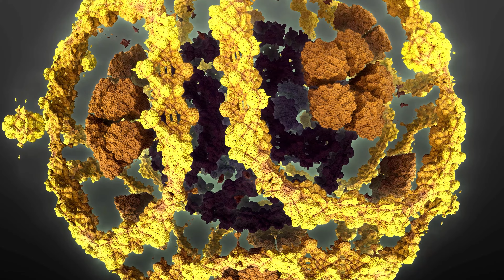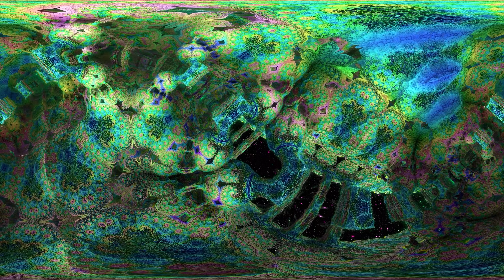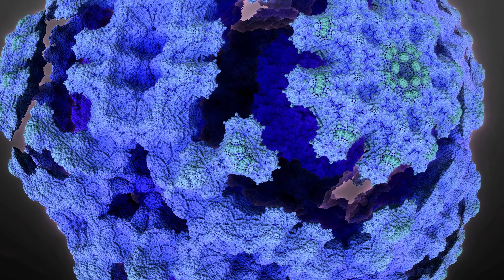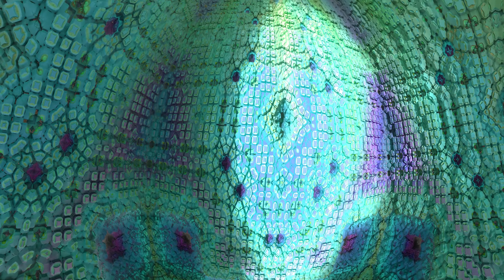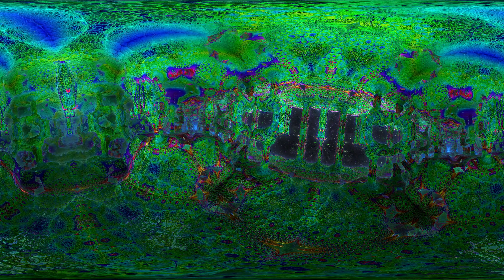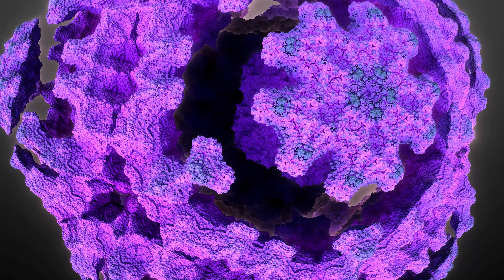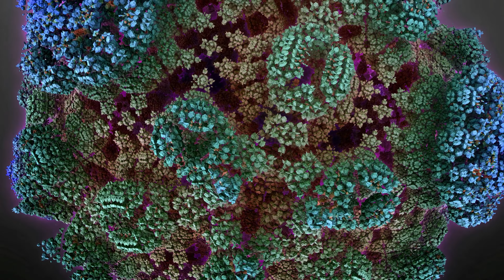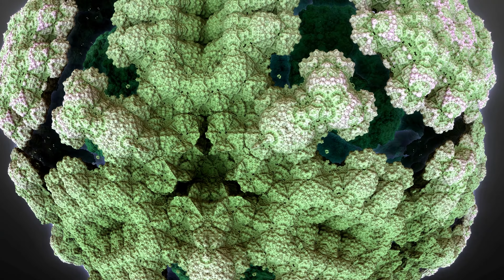Rythm---Everything flows--- out and in Everything has its tides All things rise and fall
TO LOOP VIDEO: Right click video player, Select "Loop"

meditation music,psychedelic,visuals,stress relief,fractal,trippy,new age music,sensory visual therapy,dr joe dispenza,the splendor of color,kaleidoscope fractal meditation,world of kaleidoscopes,autism sensory therapy,visual effects background

Big Credit, Love, and Respect to Trippy Everything, In my eyes a Visual Artist Master.